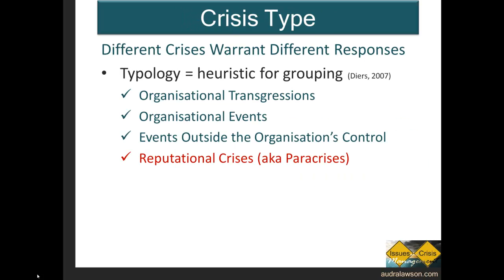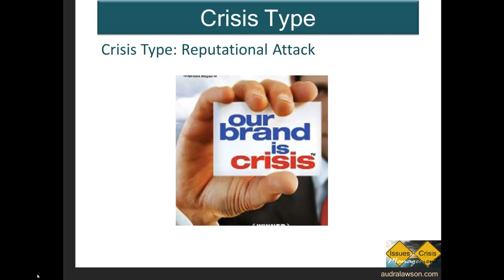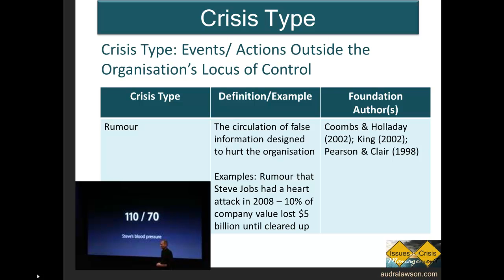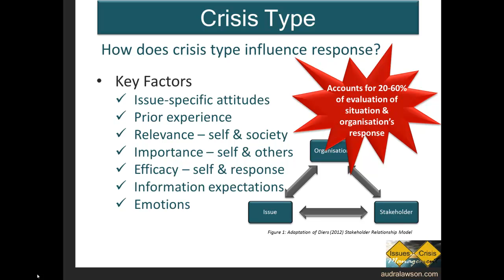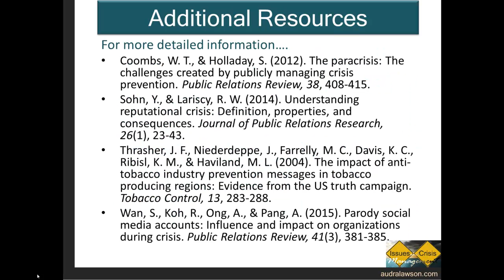14 Crisis Type Reputational Crises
In this lecture, we take a look at the last types of crises – reputational crises by examining the two broad kinds of reputational crises that organizations are likely to face and the explore their implications for communication.